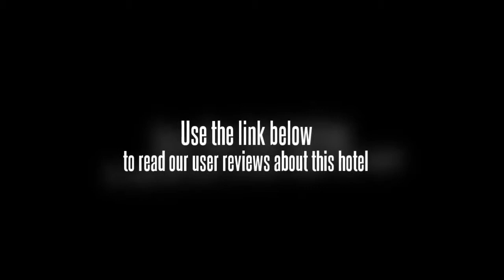Holiday Resort Koh Yao Noi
If you're travelling with a family in tow, the Holiday Resort Koh Yao Noi offers spacious rooms geared towards the requirements of families and kids. All rooms are air conditioned and equipped with a TV, cable / satellite channels and tea and coffee making facilities. Wireless internet is available throughout the resort, ensuring you'll have no trouble staying connected during your trip. Each room is equipped with a ceiling fan and a refrigerator.